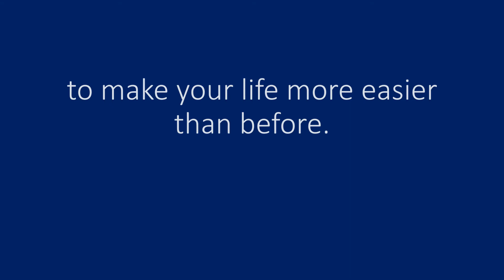Introduction to my channel Let's Digital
In this video i am going to describe my motive behind the creation of this channel.
Thanks